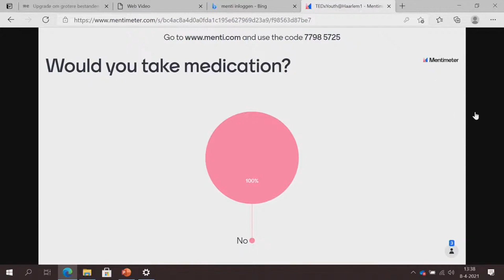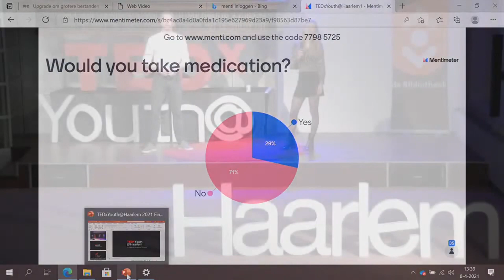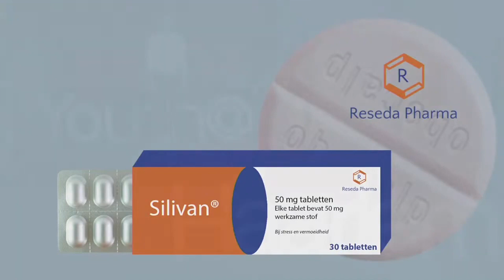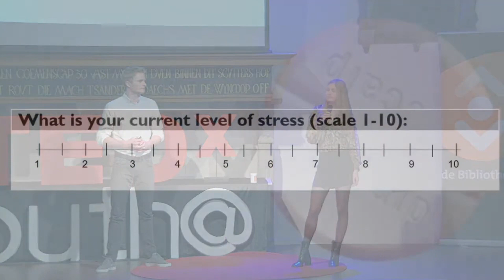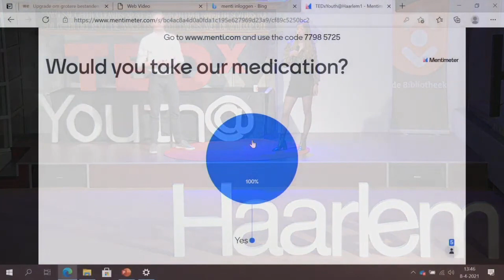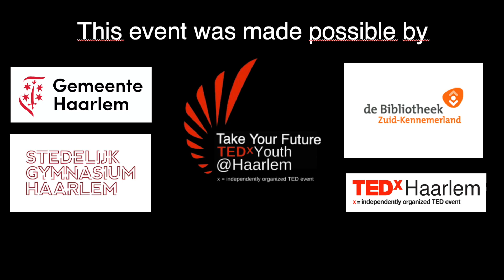Reducing Stress: Take a placebo pill | Adam Street & Sophie Everaardt | TEDxYouth@Haarlem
Adam Street and Sophie Everaardt are students from Sancta Maria, a school in Haarlem in the Netherlands. For their school research project, they investigated the placebo effect on exam stress. What happens if people take a sugar cube instead of Ritalin to reduce stress? Adam is a student in Haarlem. Adam is interested in the Placebo effect as part of stress during exams.

Sophie Everaardt is a student in Haarlem. Sophie Everaardt is interested in the Placebo effect as part of stress during exams. What if you take a sugar cube, instead of ritalin? Sophie has a talk, together with Adam Street. This talk was given at a TEDx event using the TED conference format but independently organized by a local community.